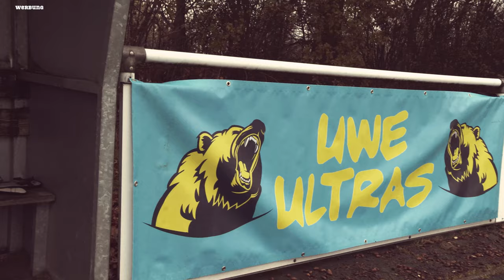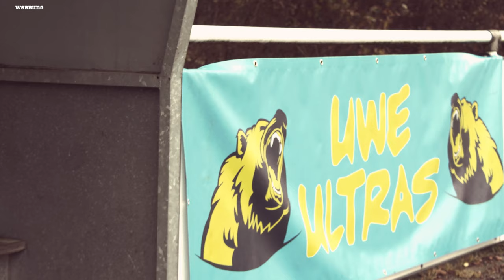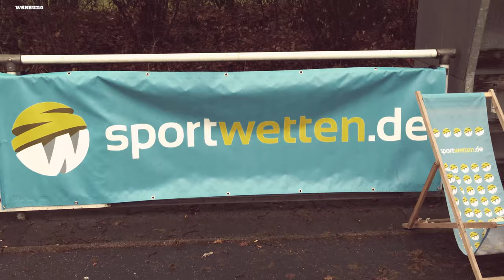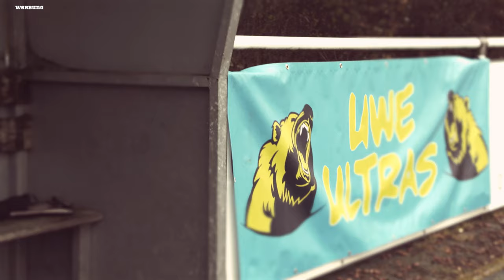Fußball WM in Katar: Die Abrechnung mit dem DFB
Nach der "überragende" Weltmeisterschaft in Katar beginnt jetzt in der DFB-Behörde die Aufarbeitung 🙊

Bleibt Oliver Bierhoff und was wird mir dem Trainer Gespann um Hansi Flick?

UWE! kommt auf jeden Fall als Nikolaus in die DFB-Zentrale.